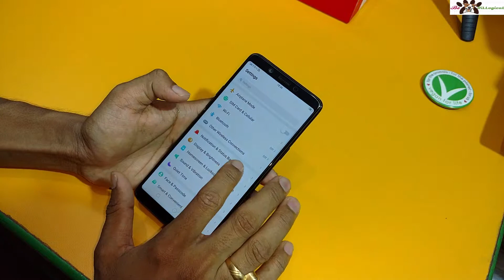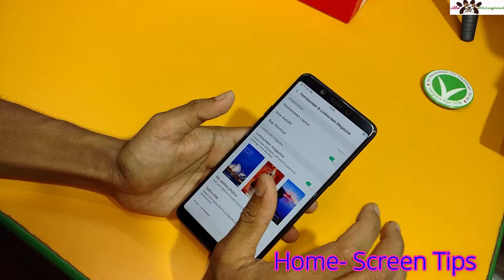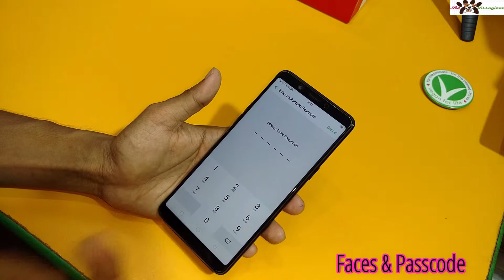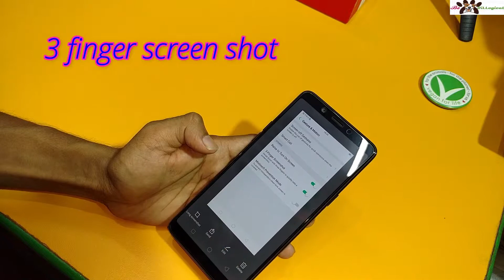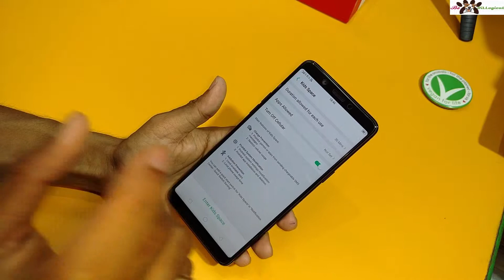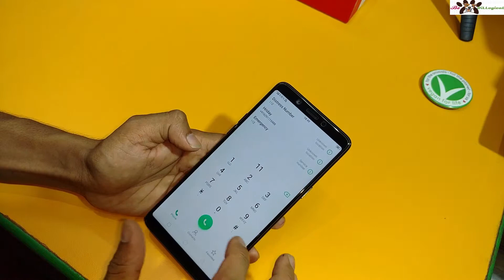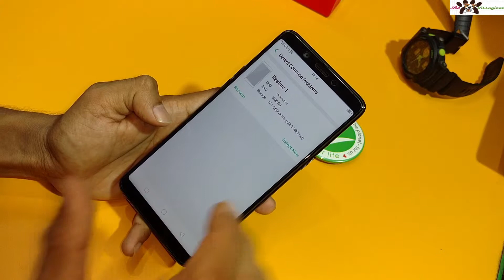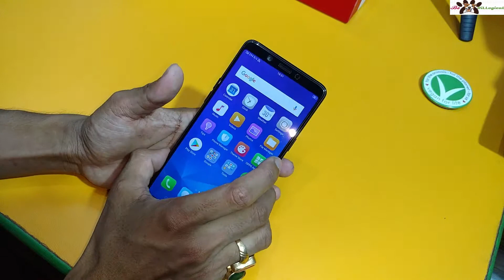Tips & tricks For Oppo Real Me Which all u should know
Here I am gonna share More than 25+ Tips & tricks which makes ur phone more smart than others.

Must watch & implement this to ur handset & Let me know which features u like the most.

Check other videos of Oppo real me too.

Thank you so so Much for watching & Reading ME.

Any query let me know below , I Love to answer all of ur answers upto my capabilities.

Let b Friends in  all social sites Link on the channel About section--Facebook, Instagram, twiiter,Snapchat, pintrest etc

Have a Delightful Day _/\_

All songs are -- NCS